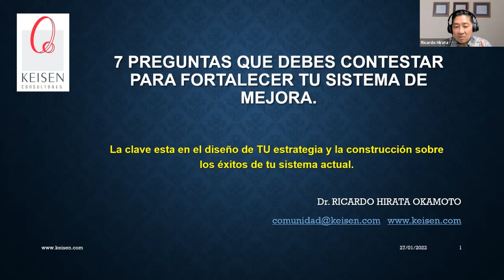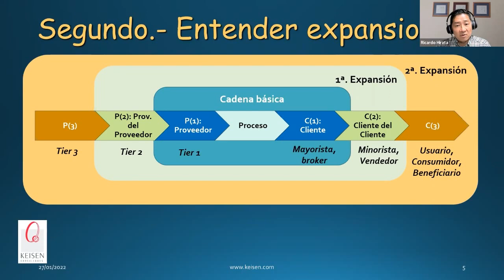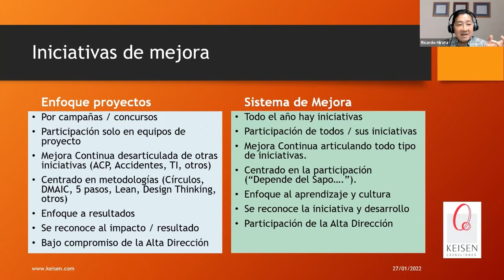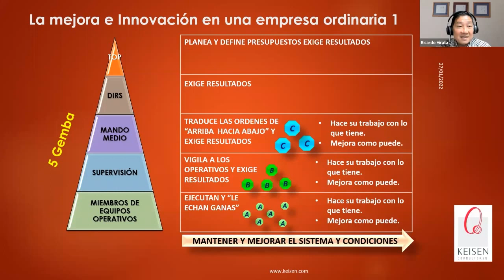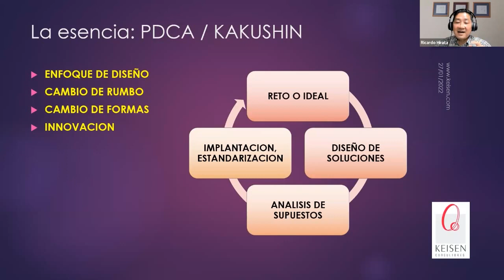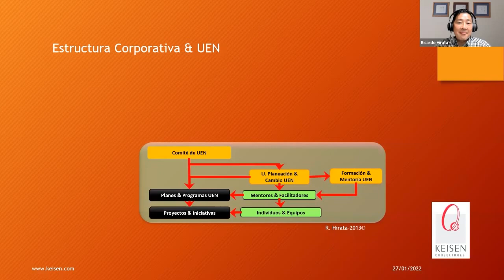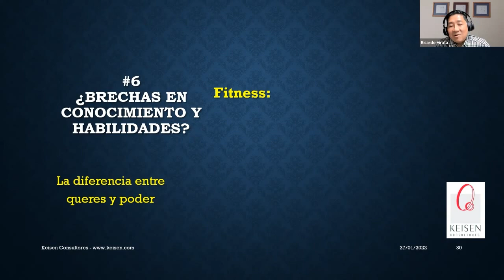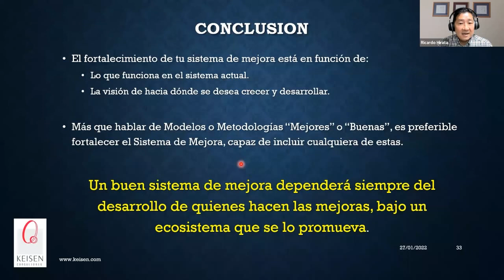105 - Las 7 preguntas que debes contestar para Fortalecer tu Sistema de Mejora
En los últimos meses diversas empresas e instituciones nos han pedido que los guiemos en la mejora de sus sistemas de mejora y hay 7 preguntas clave que hacemos para entender la situación actual y las necesidades existentes, para diseñar la estrategia más efectiva de cambio en sus sistemas, con resultados inmediatos.
El reto es construir sobre lo que exitosamente ya tiene cada organización, entender su visión y plan estratégico, la relevancia de su sistema de mejora, las condiciones internas, requerimientos normativos, y los estilos de dirección y promoción de los cambios.
Presentado por: Dr. Ricardo Hirata Okamoto